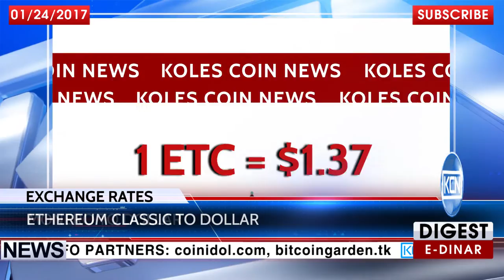KCN: Exchange rates